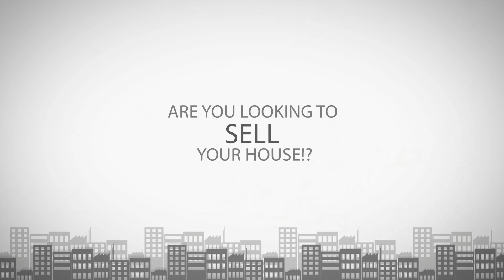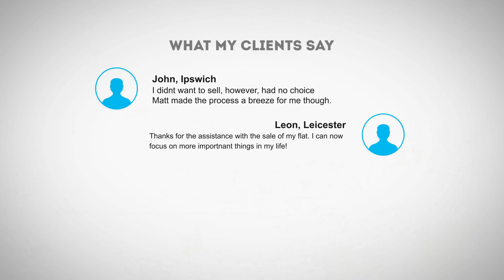Matt Buys Houses (for cash!)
I will buy your house. For cash. Today!